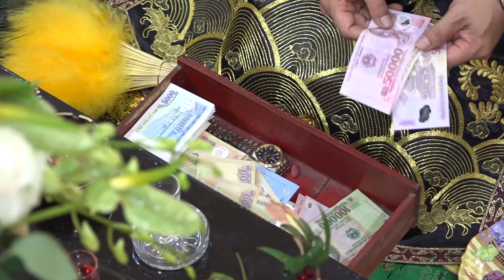Chầu Bé - Đồng Thầy : Trần Văn Khanh